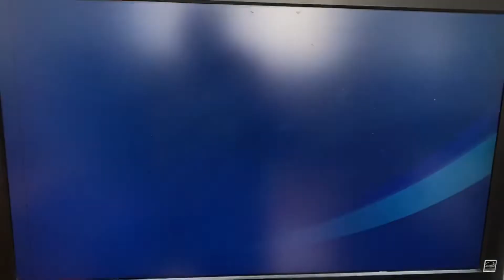PS4 Trophy Hunting 1,007th Platinum(AS) 0 Degrees!